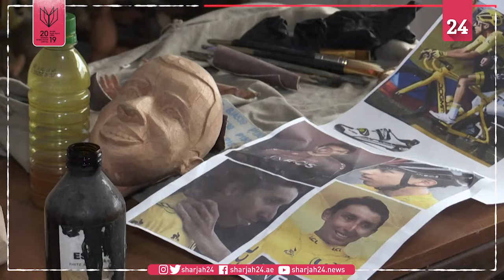Colombian craftsman immortalises cyclist Egan Bernal on wood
Colombian craftsman Nicolas Molano immortalises cyclist and current Tour de France champion Egan Bernal on wood. Although Bernal's image in tears went around the world after his victory in the Tour, this master craftsman preferred to carve his smile forever.